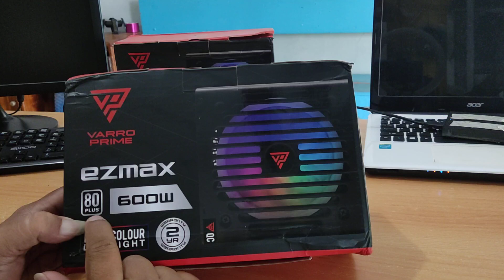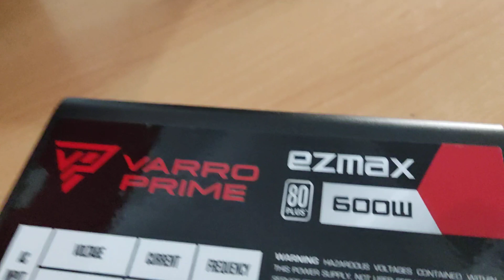unboxing power supply unit PSU Ezmax 600watt 80+